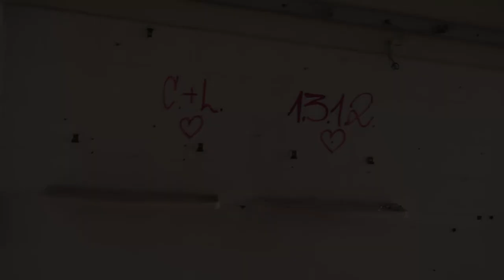Stimmen in der Heilstätte! TEASER Paranormale Unters.: 6 Tage Sophienheilstätte - Tag 3 - Teil 1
Am Tag 3 haben wir uns auf das EG im hinteren Bereich konzentriert, wo sich einst die Speisesäle befunden haben. In Teil 1 zeigen wir euch die Begehung, wo wir auf mysteriöse Stimmen gestoßen sind.

Dabei gehen wir grundsätzlich nach folgendem Schema vor:

1) Erste Untersuchung: Meist am Tag um sich an dem Ort zu orientieren und ihn kennenzulernen. Neben der Begehung werden Kontrollmessungen (EMF, Temperatur. Luftfeuchte, Wetterverhältnisse) und Lokalitätsbestimmungen (Boden, Vegetation, Bauliche Verhältnisse) durchgeführt um zu sehen ob sich diese auf etwaige Vorkommnisse und Berichte auswirken.

2) Zweite Untersuchung: Meist in der Nacht, da dort die statistische Häufigkeit für das Auftreten vom Phänomenen, besonders in der "Geisterstunde" von 3:00 - 4:00 Uhr, erhöht ist.

3-???) Je nach den Ergebnissen der Untersuchung wird entschieden, ob weitere Untersuchungen sinnvoll sind. Dies ist i.d.R. der Fall, wenn als Resultat gesagt werden kann, dass ein Phänomen vorhanden ist, dessen Art aber noch nicht bestimmt werden konnte.